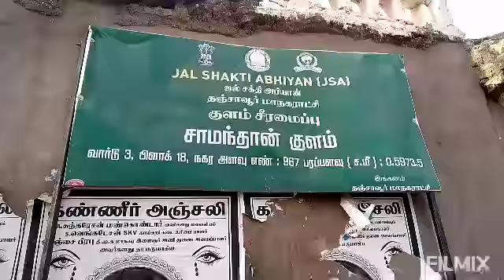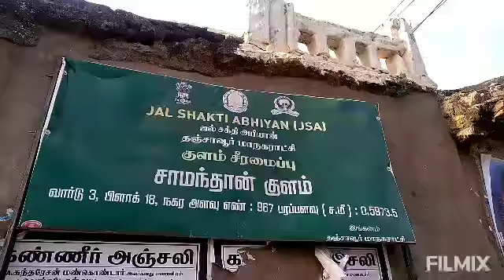Thanjavur saamandhan Kulam 15-09-2020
- Temples Of Thanjavur Part 3